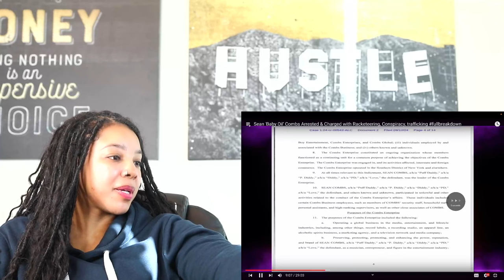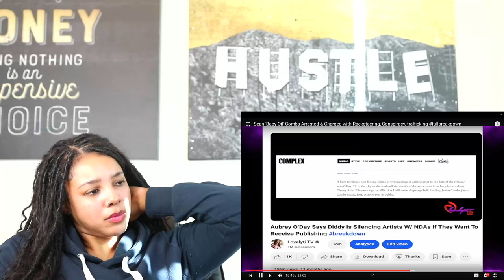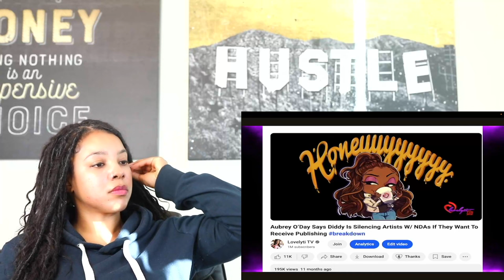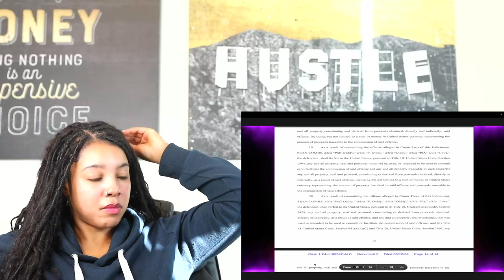Sean 'Baby Oil' Combs Arrested & Charged with Trafficking (Full Breakdown) | Reaction